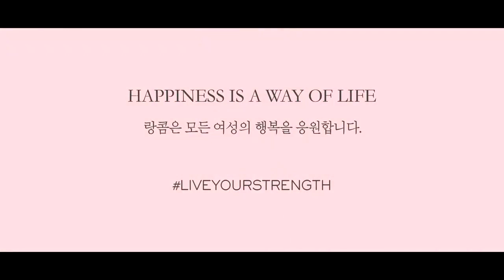[ENG] ShortFilm If My Item Remains in Your House, We Aren't Separated Yet Trailer (Suzy-Nam Yoon Su)